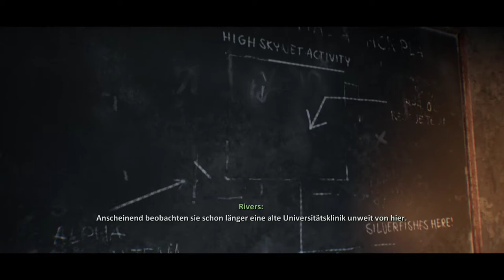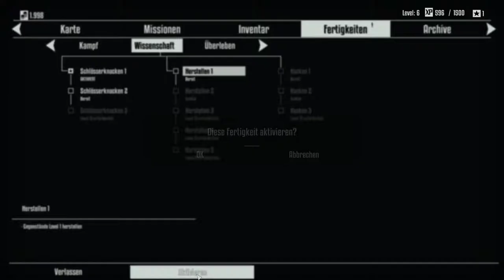Terminator Resistance - Wo ist Colin? Und wer war das? 😂😆- 3 - [Lets Play] Deutsch German